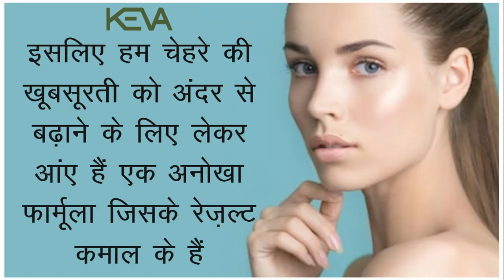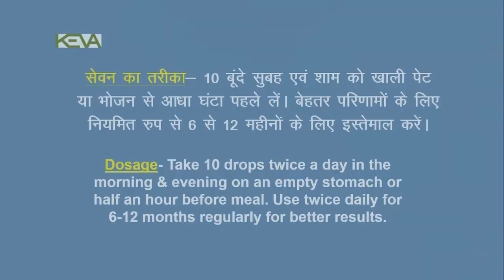Keva Triple Stem Cell Drops ऐसे बढ़ाता है आपकी Skin की Beauty को | जानें कैसे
In this video, we are showing how Keva triple stem cell drops may help in glowing skin. Watch how it can take instant positive action on your skin. Watch this video till the end so that you gather all the information about this product. Make sure if you like this video don't forget to subscribe to our Youtube channel and hit the bell icon so that you get the notification whenever we upload the video.

About Keva kaipo Industries:

Company has 100's of wonderful products which cover Healthcare, FMCG, Home Care, Food Products, Cosmetic and Beauty Products, Personal Care Products, Agriculture Products, Physical Products, Energy Products & many more.